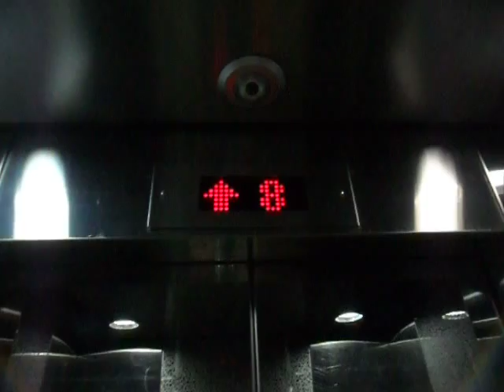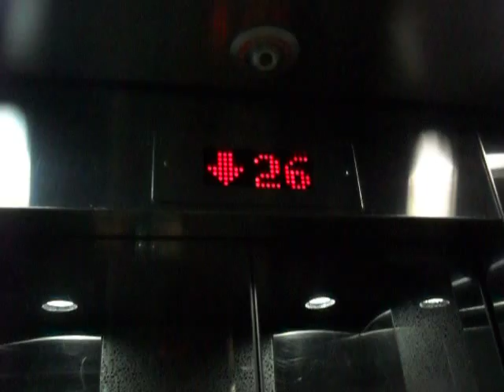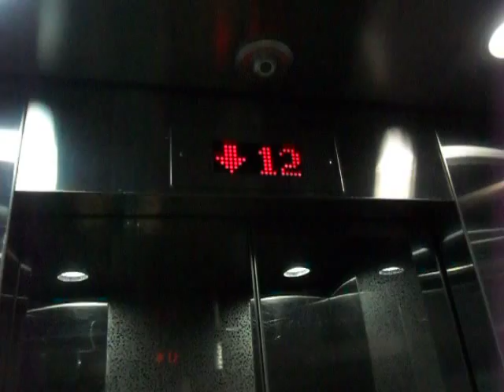旺角順景大廈日立升降機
地址: 香港九龍旺角渡船街325-334B號順景大廈A座

投入服務日期:1978

載重量: 680 KG(公斤) - 9 Persons(人)

途經層數:14-G,2,4,6,8,10,12,14,16,18,20,22,24,26

這裏有兩座住宅之一,它同樣每座均有兩部升降機,主要停偶數及奇數樓層,本機是服務這組兩座住宅用途大廈的A座;另一部完全一樣的則位於後翼的B座,大門口面向轉角的奶路臣街。

升降機原本屬1970年代後期日立,但客卡、機外及機內樓層顯示器以及啟動按鈕於2007年被翻新為新式,機外樓層顯示器有少許酷似蒂森克虜伯電梯所用那些,但機內完全屬日立設備。樓上各層的外機門維持原裝。

Hitachi Traction elevator in Block A,Shun King Building,Mong Kok,Kowloon,Hong Kong

Year of modernize:2007